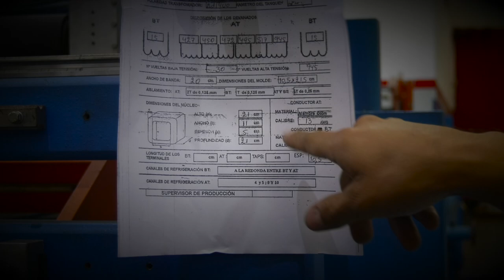Corpoelec Industrial celebra 8 años de su creación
A 8 años de la creación de Corpoelec Industrial por parte de nuestro Presidente Nicolás Maduro, sus hombres y mujeres simbolizan el espíritu productivo de la fuerza trabajadora venezolana, quienes cada día demuestran su compromiso en llevar a cabo el desarrollo integral de la patria y consolidar la estabilización del Sistema Eléctrico Nacional.

Gracias al trabajo de quienes hacen vida en esta Corporación, han sido recuperados mil 500 transformadores durante el primer semestre del 2021, a pesar del criminal bloqueo económico y dando muestra de la dedicación de estos trabajadores que permiten que nuestra industria cuente con la cadena de suministros necesaria para brindar un servicio oportuno a las comunidades.

A todos sus trabajadores ¡Felicidades!, continuemos con el objetivo primordial de lograr la construcción de una patria soberana y productiva.